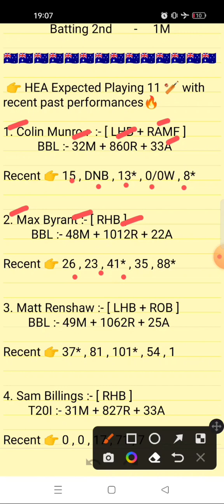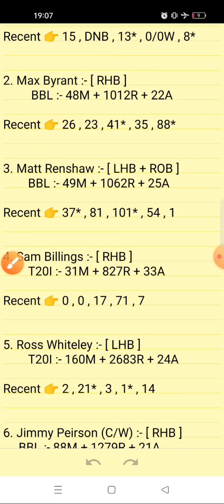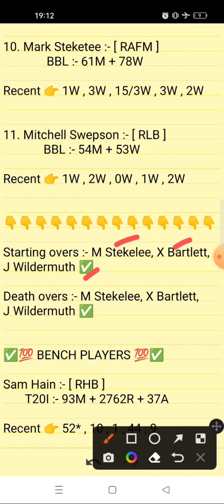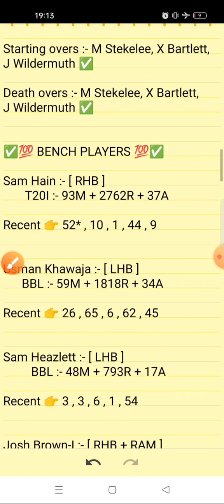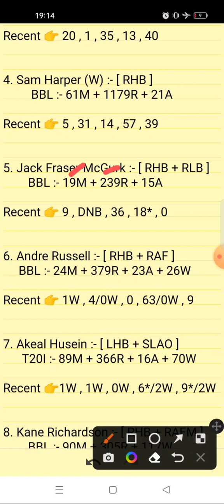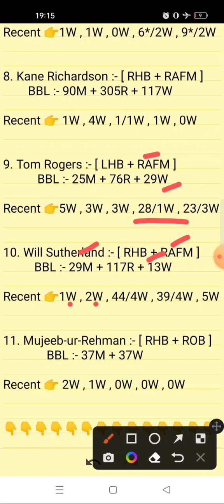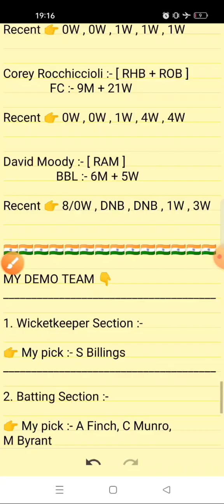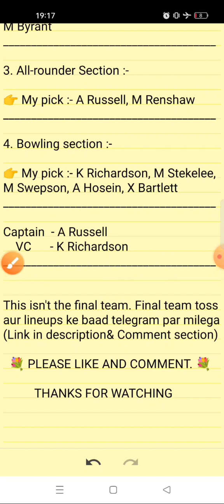HEA VS REN | HEA VS REN DREAM11 PREDICTION | BRISBANE HEAT VS MELBOURNE RENEGADES DREAM11 PREDICTION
HEA vs REN match
3rd big bash league match 2022 , 2nd match BBL 2022

HEA vs REN Dream11 Prediction Today Match, HEA vs REN Dream11 Team, HEA vs REN Dream11

hea vs ren dream 11 team of today match
dream11
dream11 prediction

Fantasy sports teams and predictions and match winners for Brisbane Heat Vs Melbourne Renegades

Your Queries;

hea vs ren dream11 prediction
hea vs ren dream11
hea vs ren dream11 prediction today match
heat vs renegades
heat vs renegades prediction
brisbane heat vs renegades prediction
brisbane heat vs melbourne renegades
brisbane heat vs melbourne renegades dream11 prediction
brisbane heat vs melbourne renegades live
brisbane heat vs melbourne renegades today match
brisbane heat vs melbourne renegades today match prediction
melbourne renegades vs brisbane heat match prediction
melbourne renegades vs brisbane heat today match prediction
bbl 2022 highlights match 2
bbl dream11 team
bbl dream11 team today

1. This match analysis is based on my Understanding, knowledge of the game and  instinct. While selecting your team, make sure to consider the points mentioned and make your own decisions.

2. Dream11 takes great care to comply with all central and state legislation in India to ensure that  users are fully protected. Every contest on  platform is carefully designed to comply with applicable statutes and regulations in India.